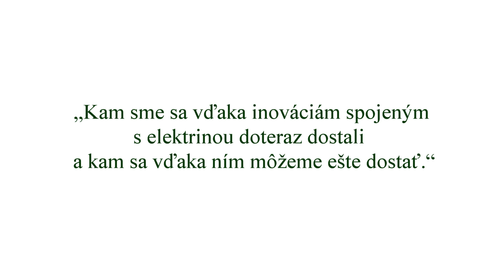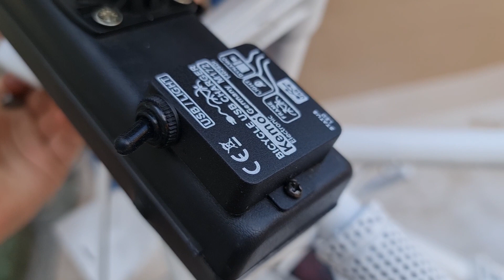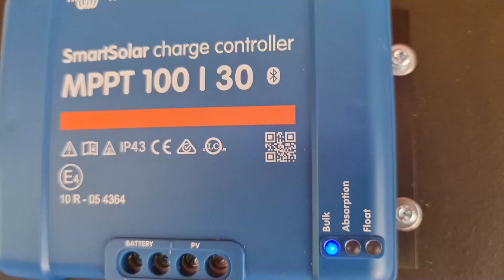Kam sa vďaka inováciám spojeným s elektrinou môžeme ešte dostať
Projekt podporil Nadačný fond Slovenská elektrizačná prenosová sústava v Nadácii Pontis.